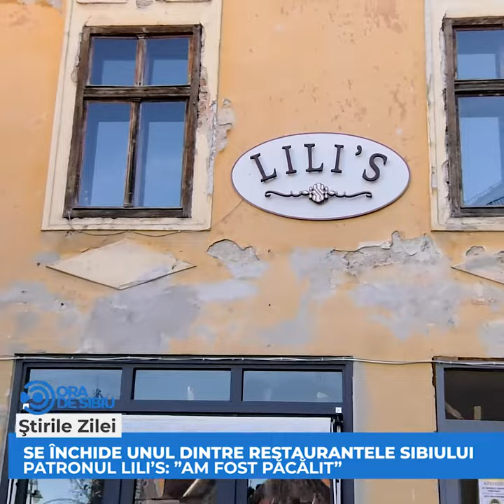Târgul de Crăciun de la Sibiu se ține în acest an şi alte două știri de miercuri 10 noiembrie